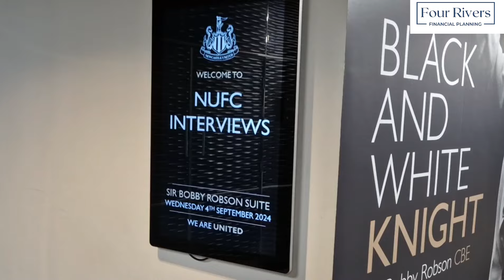Inside Paul Mitchell's BOMBSHELL Newcastle United interview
Dom and Liam reflect on an eye-opening first interview with Paul Mitchell following a frustrating summer transfer window for Newcastle United. Mitchell discussed his relationship with Eddie Howe, Newcastle's pursuit of top targets and much more as the lads try and break things down.